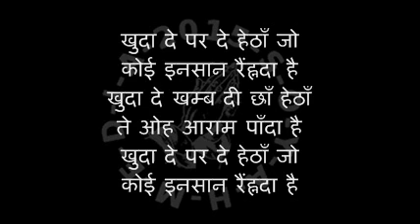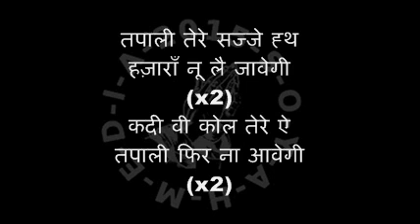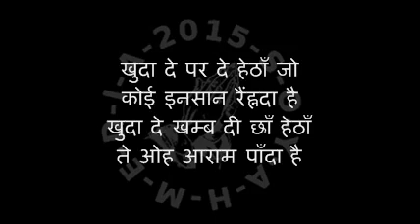Punjabi Zaboor Psalm 091 KHUDA DE PAR DE HETHAN खुदा दे पर दे हेठाँ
Christian Worship Songs and Psalms with lyrics
स्वर्गीय पिता आपकी महिमा हो। All glory be to the heavenly father.
‪#‎SOYAHMEDIA‬ - Servants Of Yah Media